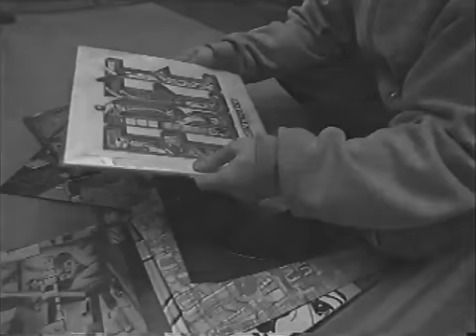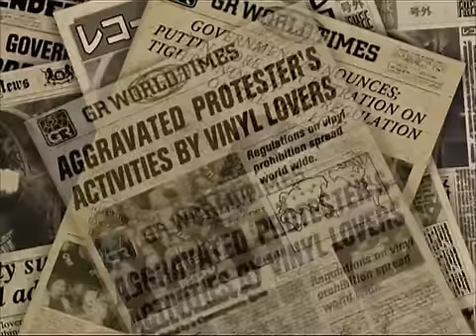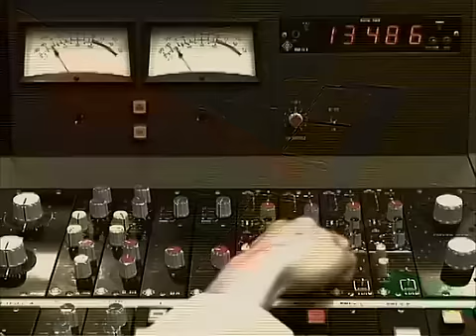DJ Kentaro - 'Free'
Taken from the 'Free' EP - released 26 March 2007 on Ninja Tune.